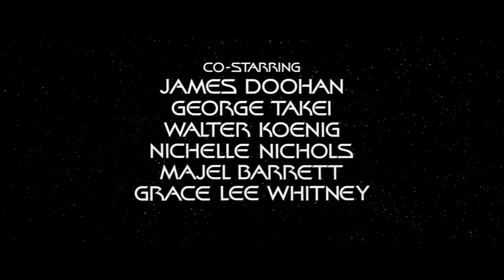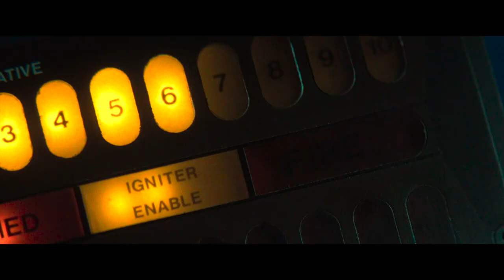Star Trek the Motion Picture: the Rand Cut Part Five: Memory Wall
This started out as a lockdown project to create a hybrid version of the two cuts using Adobe Premier Pro but I thought it might be nice to give Janice Rand a cameo in the second half of the movie.  Part 6

 When I eventually decided to have a go at re-incorporating the available parts of the Airlock scene and Memory Wall sequence, it became apparent that they would be dull without some dialogue.  Inspired by the landing party of Dallas, Cain, and Lambert from Alien, I decided to place Rand inside Spock's original spacesuit to see what I could do.  Using a mixture of Realallusion Character Creator and Iclone, Wav2Lip, Deepfake, Spleeter, Deepvoice, Gimp, Adobe After Effects, and snippets of dialogue from Star Trek episodes, movies, and other shows (such as the Outer Limits, the Rifleman, Death Valley Tales, and the Wonderful World of Disney), I have tried to stitch together a coherent narrative using what little footage was available.  I hope you enjoy!

This entry used rotoscoping, vocoding for Rand, and attempts at pasting Rand inside Spock's spacesuit.  Rand's close ups use a CGI avatar with a layer of Deepfake.  I hope she passes a close up inspection.  Changing the colour of Kirk's spacesuit to red for Rand's exit from the ship was the most problematic issue.  I'm still not sure that the suit is the right colour - still looks orange to me but it will have to do...

My original plan was just to insert outtakes from the SLV into the DE with a small cameo for Rand in the second half of the movie but when I saw the rough footage of the Memory Wall, I wondered if I coukd do anything with the scene.  Since Spock was off on his own, and V'Ger detects two carbon units, I needed someone else in Spock's spacesuit and something that would make V'ger detect them as opposed to Spock, who is passively observing and travelling mostly on momentum.  It made sense that trying to set up a transporter relay to overcome V'Ger's jamming would be a sensible strategy, so as Transporter Chief, Rand stepped up.

The vibe I was going for from Alien has Rand babbling a bit because she is so terrified.  It was a struggle to find relevant dialogue and to vocode the technobabble.  I hope it sounds ok.

I was hoping that the new outtakes in the latest release would contain more rough footage of the attack on Kirk and I even had some dialogue ready, just in case.  The scene ends with a placeholder so that the attack can be added if it ever becomes available.